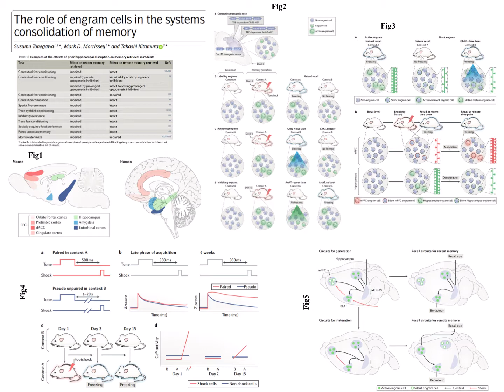Nat.Rew.NS: The role of engram cells in the systems consolidation of memory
M.cnsldn: 经验片段先短时（两周-两月）存于海马，而后转移到mPFC（脑硬盘）做长期存储
印迹细胞：expc时需要放电，而后发生持久性物化变化，recall时能reactivate
新形成的记忆（相比儿时remote记忆）更容易被干扰遗忘。故M需要时间做固化于皮层
HM切mTE（海马及周边），有前向遗忘，且忘切前两月事情，Remote.M.Retrival无影响
Index.Th:海马为ctx放电的index，内容存于ctx。但长期记忆提取有可以不用海马(仍有争议Table1. 可能context rich和自传ftr提取仍需要海马)
mPFC放电（25天前M提取）大于（5天前M提取），且前者Fos表达高
Contxt.Fear.Condi:去铁笼子contxtA有电极，木头笼子contextB安全。
TraceEyeblinkCondi：听声（condi.sti）而后马上吹、扎老鼠眼睛(uncondi.sti)
Fig2. a.dep.labelling: 转基因老鼠（有Fos=-tTA基因, immdiate early expr 基因Fos为tTA的promotor，tTA能bd并活化TRE，Dox能阻止此bd），被注AAV病毒来转染TRE=-ChR2&EYFP（或者TRE=-ArchT&EYFP，TRE为后面离子孔道荧光蛋白的promotor）。神经元放电-Fos快表达-tTA表达-（removal of Dox下）-TRE活化-ChR2&EYFP荧光孔道蛋白表达。即神经元放电被内在Fos label且荧光蛋白labeled（ChR2&EYFP为蓝光激活的兴奋性孔道，ArchT&EYFP为绿光激活的抑制性孔道）
Fig2b。day1鼠学习在CFC铁笼A下被电击而freeze，此时ChR2&EYFP标记了海马放电神经元（Egrm.C）。而后再到铁笼A会Freeze（被label的神经元放电），但到contextB笼子不害怕（被label的神经元不放电）。但是在安全的B笼子，用蓝光激活被label的神经元，老鼠也会产生freeze。如果label为抑制性ArchT&EYFP，老鼠在A笼子下本应该freeze，但是绿光抑制这些神经元，从而在A笼也不freeze了
mPFC.a 和pls key于remote.M形成与提取。 CFC学习后mPFC渐增conn强度
EarlyTagging（Fos）：mTE先快速形成ep.M by快synp.pls.而后M.site转到mPFC。day1学习后mPFC已经产生silent Egrm.C但是需要后期渐渐成熟为active
Fig.3。silent Egrm.C（可在hip mPFC amy等地）不能被nat.recall.cue激活但是能被蓝光激活产生freeze，其树突spine密度低。active Egrm.C的spine密度高，能被nat.recall.cue激活。day1CFC学习，hip马上产生active EgrmC(spine密度高), 而后的M.cnsldn过程逐渐silent化，相反mPFC.Egrm.C 开始为silent stt随着consldn逐渐成熟为active态(spine密度变高能被nat.recall.cue 激活)
Fig4. CS与US相距很短（500ms）能被mPFC相关联在一起。若inteval太长则认为无相关（如先去contextB再去contextA后马上电击，老鼠会ass contextA-电击），且学后该Egrm.C在interval间会持续放电。
day1学CFC的BLA-mPFC以及Hip-MECva-mPFC通路信息都是充分且必要于mPFC的silentEgrmC形成。该条件下Fos才能表达与mPFC的EgrmC。11%mPFC.n为shockC（Ca离子内流增强）89%为nonShock.C. Day2 recentM提取时ShockC无反应，Day15的remoteM提取ShockC有Ca内流。NonShockC永远没有Ca内流
SWR（sharp wave ripple）使得CA1.plc.C replay 于consldn期（尤其夜间睡觉）。此hip-mPFC的info输入key于mPFC.EgrmC的成熟
reminder cue(day29天看)能增加day30的RemoteM提取，因为reminder cue使得接近silent的hip.EgrmC重新active。
Amy提供感受信息（恐惧等）是mPFC成熟的另一关键。Amy.EgrmC保持active。
Fig5。day1 CFC训练 因为MEC-mPFC以及Amy-mPFC(红色感受信息)迅速形成mPFC的silentEgrmC。此些EgrmC接下来两周逐渐成熟，cnsldn期间需要hipEgrmC的输入。而后hipEgrmC变得silent也不在提供context信息。remoteM提取时AssCtx的contextCue直接通过mPFCEgrmC激活AmyEgrmC。recentM提取时contextCue需要海马经由MEC来激活AmyEgrmC产生恐惧的感觉。海马对recentM的作用等价于mPFC对remoteM的作用
学后mPFC慢慢忘却contxt.info却能记住知识性语义信息(如你知道那个人叫trump但是不记得什么时候什么场景下认识他)